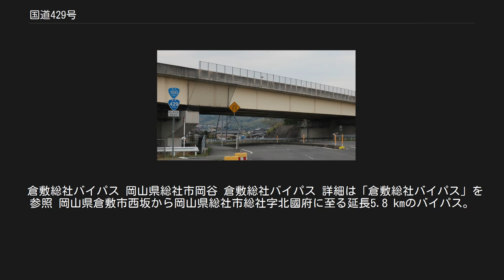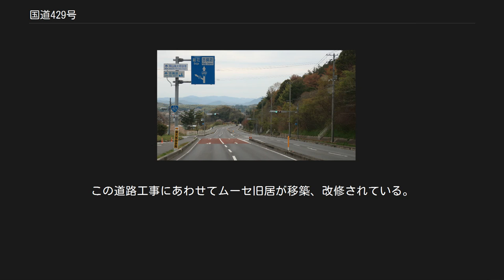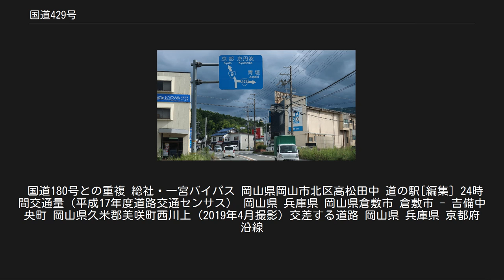国道429号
国道429号　起点 岡山県倉敷市　竹川橋交差点付近 岡山県倉敷市玉島阿賀崎 国道429号　終点 京都府福知山市　新庄交差点 国道429号（こくどう429ごう）は、岡山県倉敷市から京都府福知山市に至る一般国道である。
 国道427号との分岐 (榎峠の入り口付近) 兵庫県丹波市青垣町 起点の岡山県倉敷市玉島で国道2号から分岐し、旧国道2号を東進して倉敷市大島交差点から北上、山陽自動車道 倉敷インターチェンジ (IC) 、岡山自動車道 岡山総社ICと接続して岡山県中部の津山市を経由する。
津山市からは向きを東寄りに変え、美作市の鳥取自動車道 大原ICと接続して兵庫県宍粟市、朝来市などを経て京都府福知山市新庄で国道9号に至る。
総延長が約250キロメートル (km) ある一般国道の路線で、全線の多くは山間部にある。
 元々は府県道だった路線を国道に指定したもので、起点からの旧国道2号の区間を除き、狭小区間や急勾配、急カーブなど未整備区間が少なくなかったことから「酷道」のひとつに数えられている。
現在は各所で整備工事が進められており、岡山県では旭バイパス（久米郡美咲町）の整備区間を除き、整備がほぼ完了している。
しかし、志引峠を越えた兵庫県側では未整備区間が数多く残っており、峠越え区間で兵庫県の国道にしては珍しい「大型車通行困難」という道路標識が見受けられ、さらに冬季通行止め区間も存在する。
 倉敷市浜ノ茶屋地内に起点方向への一方通行区間があるため、実質的に起点→終点の全線走破は不可能である。
浜ノ茶屋交差点から浜ノ茶屋北交差点へ向かう道路は国道指定されていない。
 当初は、1982年に指定された倉敷 - 津山間の一般国道である。
1993年に津山 - 福知山間が延長指定され、現在は全長約260 kmにおよぶ倉敷 - 福知山間の一般国道の路線となっている。
 生野峠（青垣峠）区間より撮影 （2010年5月） 起点は倉敷市玉島阿賀崎の国道2号（玉島・笠岡道路）から分岐する。
山陽道筋に霞橋を渡って高梁川沿いに大島交差点で折れて北へ進んで行き、倉敷市にある山陽自動車道の倉敷インターチェンジ (IC) 付近までは交通量が多く、交通渋滞も起こる。
同市内にある岡山自動車道の岡山総社IC付近は国道180号と重複する区間（総社・一宮バイパス）がある。
岡山県久米郡美咲町にある旭川に沿う岡山県道30号落合建部線との重複する区間は旭川を江与味橋と西川大橋の2つ橋で渡り、クランク状の線形をとる。
ここにある江与味橋は狭く、センターラインはない。
津山市内は国道53号と重複する交通量の多い区間で、新河辺交差点以西は国道53号・179号・429号の3路線が重複する区間となる。
 美作 - 朝来間は岡山・兵庫県境の志引峠、宍粟市の高野峠という二つの峠を越えてゆく山間の1.5車線の道路が続き、高野峠付近はすれ違い困難な1車線の狭く林道のような雰囲気を持つ。
高野峠付近には「幅員狭小大型車通行不能」の看板があり、峠に近づくと幅員が狭くなる。
宍粟市一宮町上岸田では、揖保川沿いの兵庫県道6号養父宍粟線と重複する区間があり、集落内の隘路となる。
 朝来 - 福知山間は、朝来市・丹波市境にある青垣峠（生野峠）、丹波市・福知山市境にある榎峠と峠越えが2つある区間で、いずれもすれ違い困難な1車線の隘路があり、特に榎峠越えは大型車が通行できない4か所のヘアピンカーブが兵庫県側にある。
朝来市の国道312号交点付近で朝来市生野庁舎がある口銀谷交差点付近は、案内標識が無い交差点を右左折する。
終点・新庄交差点付近は2車線の道路となる。
 榎峠や高野峠など、林道の様相のいわゆる「酷道」区間がいくつか点在するが、一つ一つの酷道区間は短い。
 倉敷総社バイパス 岡山県総社市岡谷 倉敷総社バイパス 詳細は「倉敷総社バイパス」を参照 岡山県倉敷市西坂から岡山県総社市総社字北國府に至る延長5.8 kmのバイパス。
吉備路を南北に貫く総社市岡谷 - 総社市総社間は、既存の農免道を拡幅し整備が行われた。
2010年4月28日午前10時に供用開始した。
 総社バイパス 詳細は「総社バイパス」を参照 岡山県総社市総社総社字北國府から岡山県岡山市北区門前に至るバイパス道路。
これに該当する区間は、総社・一宮バイパスの部分区間にあたり国道180号の重複区間である。
 足守バイパス 旭バイパス 休乢トンネル とりがたわ...